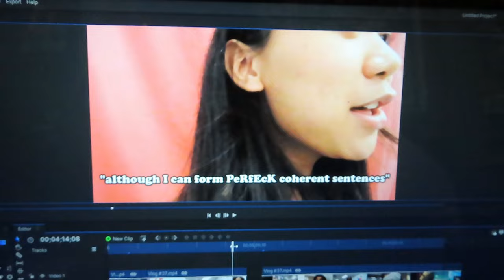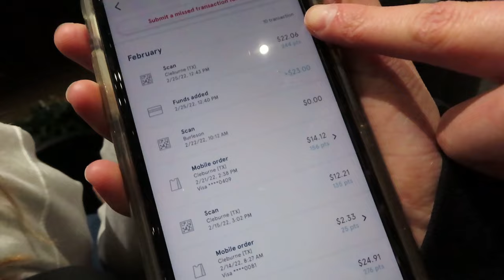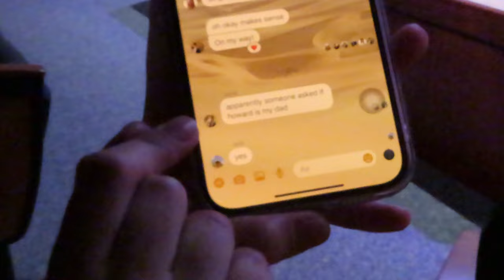That One Time We Met Phillip Stopford!!! (Chloe and I have a special announcement...)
So we're takin a small break from the Disney Vlogs to show how amazing our weekend at the Meyerson Symphony Center was! Meeting Phillip Stopford was such an amazing experience. He is such an inspiration. I hope we can collaborate with him again! Hey Emma!!!
Outro Remix by @rikvxbe on instagram
People In This Vlog:

Brianna Lerma // Instagram: bribri0118 // Twitter: briannalerma0 // Snapchat: lerma.brianna

Miles Morris // Instagram: only1milesperhour

Devon Howard // Instagram: theaproporganist

Josie Reeves // Instagram: _josie.r_

Stopford Is Coming!!! (00:00)
It is way too cold outside! (00:25)
We're nervous to meet Stopford (01:16)
Walmart for Vaseline?? (01:47)
People don't love me, just my camera (02:05)
Beatriz Out Of Context (03:53)
Hey Emma! (04:44)
Chick Fil A and a Showcase Concert (05:13)
Meryerson Day Is Here!!! (06:26)
Chaotic Henry (08:02)
The Finale! (09:35)
It's not over yet... (11:19)
Our Special Announcement (11:48)